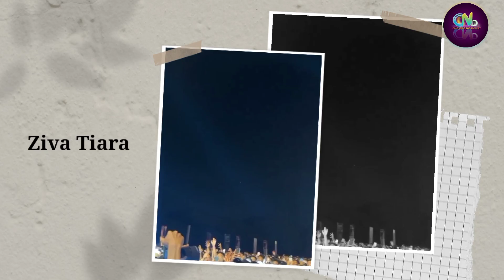Ziva Rela Menunggu beberapa jam Sampai Tiara Tampil - Idol X memang Beda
Tiara Andini dan Ziva

Sumber :

- IG Story

Backsound :

- Musik Youtube